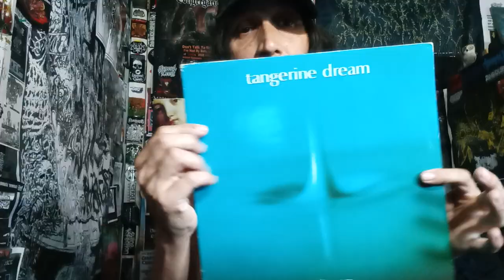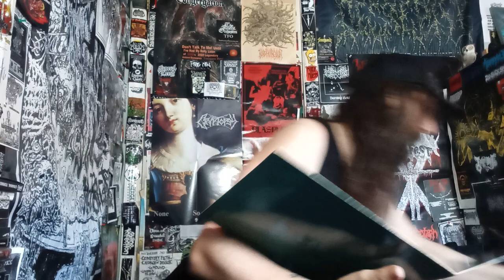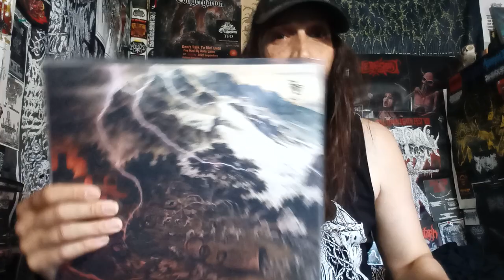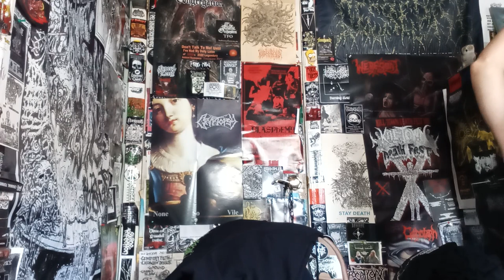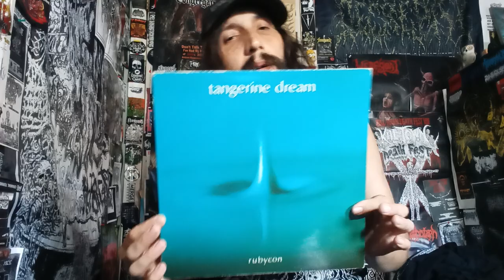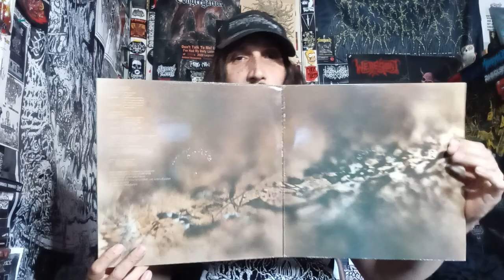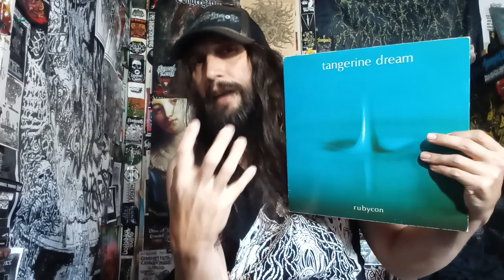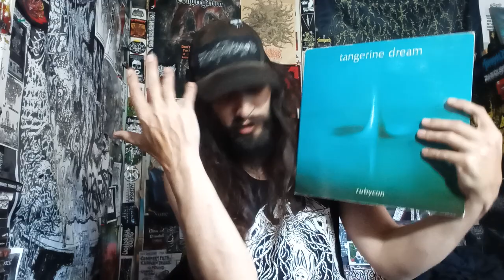Vital Vinyl Vlog: Tangerine Dream - Rubycon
AMAZING RELEASE BY THE LEGENDARY, "TANGERINE DREAM" ON 1975's , "RUBYCON"!! IG YOU ENJOY SYNTH DRIVEN INSTRUMENTAL MUSIC.. YOU REALLY CAN'T GO WRONG WITH "TANGERINE DREAM"!! TODAY'S VIDEO IS MADE POSSIBLE BY DOMINIC FOR DONATING THIS GEM TO THE CHANNEL!! DANKE!

"Rubycon is the sixth studio album by German electronic music group Tangerine Dream. It was released in 1975. It is widely regarded as one of their best albums. Rubycon further develops the Berlin School sequencer-based sound they ushered in with the title track from Phaedra."

Tangerine Dream -Rubycon